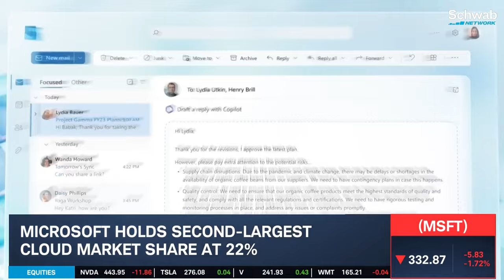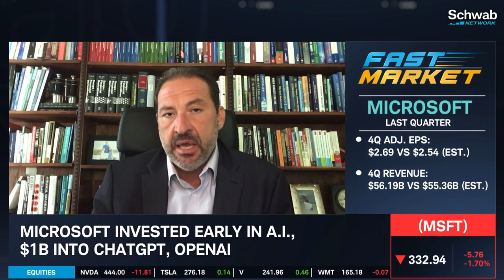Microsoft (MSFT): Extreme Long-Term Profitability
Microsoft (MSFT) holds the second largest cloud market share at 22%. Is the valuation looking rich? Even so, is the profitability for Microsoft noteworthy? George Tsilis weighs in on the mega tech monopoly, as well as the Oracle (ORCL) partnership. Microsoft invested in early AI with $1B. Also, MSFT has started to introduce AI tools to their Office Suite. Kevin Hincks weighs in on a possible $500B in revenue by 2030.